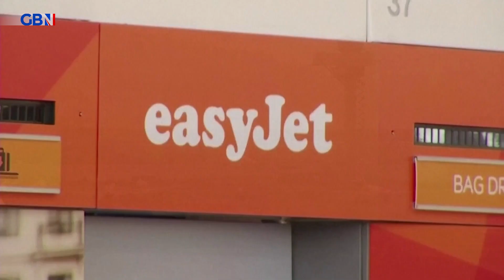Red travel list: Travel expert Simon Calder discusses removal of 47 countries from the UK's red list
‘How you can suddenly lose 87% of countries on the red list?!’

Travel journalist Simon Calder talks to Arlene Foster after the Government removes 47 countries from the red list